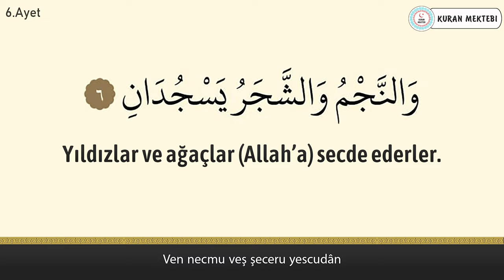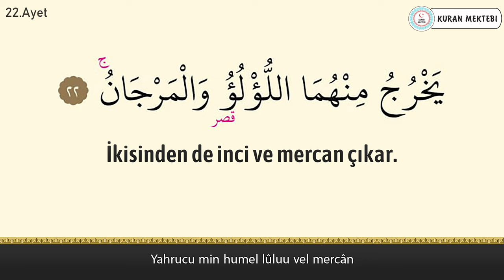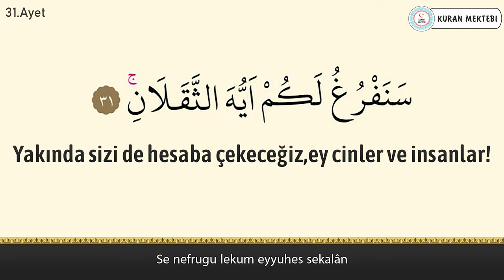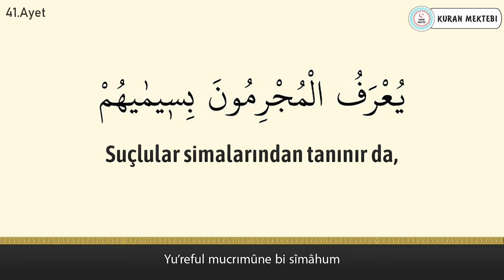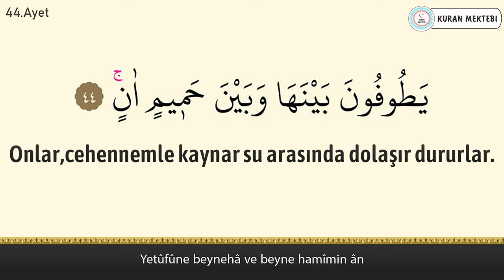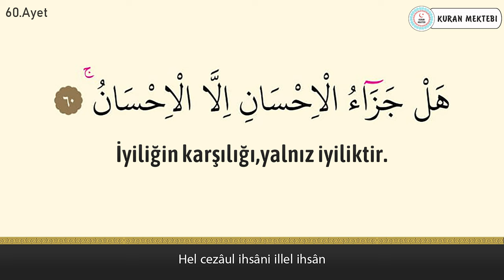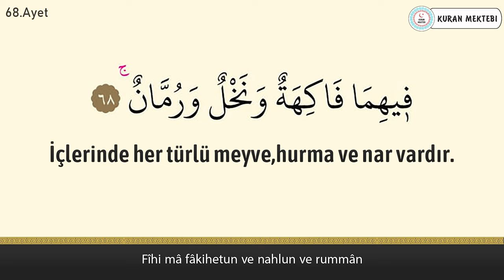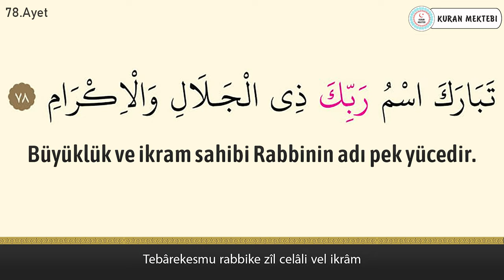Rahman suresi anlamı dinle Fatih Çollak (Rahman suresi arapça yazılışı okunuşu ve meali)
Rahman suresi Fatih Çollak videomuzda rahman suresi dinleyerek, rahman suresi arapça ve türkçe meali okuyarak, rahman suresi meali ve, rahman suresi anlamını ayrıca, rahman suresi arapça okunuşu ile birlikte, rahman suresi arapça yazılışı öğrenebilir, rahman suresi türkçe meali ve, rahman suresi türkçe okunuşu takip edebilir, ayrıca rahman suresi tekrar ederek, rahman suresi ezberle ve, rahman suresi anlamı ezberleme yapabilirsiniz, rahman suresi tefsiri ile birlikte, rahman suresi fazileti videolarımız mevcut değildir, rahman suresi yazılışı türkçe şeklinde, rahman suresi alt yazılı olarak videomuzda bulabilirsiniz, rahman suresi türkçe anlamı için ve yine rahman suresi anlamını dinle videomuzdan faydalanabilirsiniz. Ayrıca rahman suresi hızlı okuma veya rahman suresi yavaş okuma için. rahman suresi anlamı ve okunuşunu ayrıca, rahman suresi duası okuyun. rahman suresi faydaları hakkında, rahman suresi latince okunuşu yanında, rahman suresi latince yazılışı yapabilirsiniz, rahman suresi kabe imamı hocalardan, rahman suresi makamlı okunuşu dinleyin. rahman suresi nasıl okunur diyorsanız ve rahman suresi manasını öğrenmek için, rahman suresi resimli olarak, rahman suresi tecvidli dinleyin ve aynı zamanda rahman suresi talimli okuyun. Ayrıca rahman suresi yazılışı ve okunuşunu bu videomuzda, rahman suresi yazılışı ve anlamını okuyabilirsiniz, rahman suresi hakkında bilgi alarak, rahman suresi kolay okunuşunu dinleyin. Ayrıca rahman suresi mekke imamı olan, rahman suresi güzel okumayı öğrenin, rahman suresi reklamsız dinleyin. rahman suresi ne için okunur ile, rahman suresi öğrenmek istiyorsanız, rahman suresi sesli okunuşunu buradan, rahman suresi okunuşu türkçe ve yanında, rahman suresi okunuşu arapça dinleyerek, rahman suresi yavaş okunuşu ayrıca yine, rahman suresi hızlı okunuşu yapın. rahman suresi okumanın fazileti yada, rahman suresi latin harflerle okunuş şeklini, rahman suresi uyumayan bebeğe ile, rahman suresi youtube videosundan, rahman suresi ok takipli olmadan, rahman suresi sayfa olarak, rahman suresi anlamı türkçe dinleyerek, rahman suresi bize ne anlatıyor öğrenin, rahman suresi bebek ve rahman suresi çocuk için dinlemeyi, rahman suresi uyku için dinlenen, rahman suresi en güzel okuyan hocadan, rahman suresi latin harfli olarak, rahman suresi makamlı şekilde, rahman suresi en kolay oku. rahman suresi sözleri bu videomuzda, rahman suresi kelime meali şeklinde, rahman suresi latincesi olarak, rahman suresi kırık meal dinleyerek, rahman suresi kaçıncı sayfada öğrenebilirsiniz. rahman suresi bebekler için olanı, rahman suresi indir yada rahman suresi diyanet mealini kanalımızda, rahman suresi tecvitli yada rahman suresi takipli dinleyin.